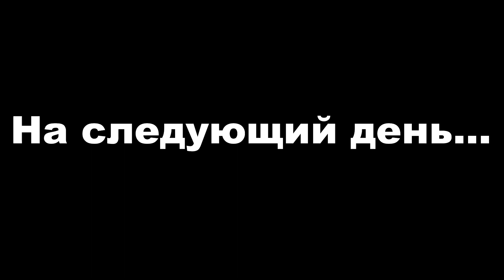Я не маленькая